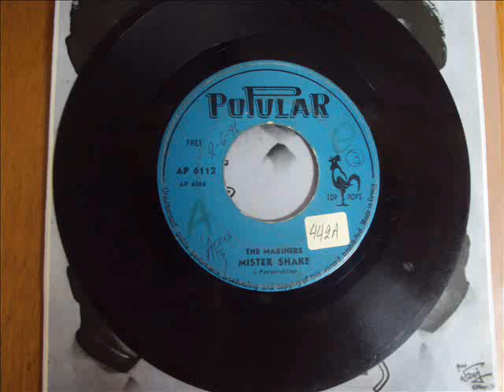MARINERS - MISTER SHAKE